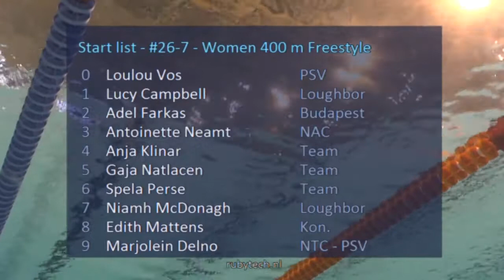#26-6 - Women 400 m Freestyle - Eindhoven Swim Cup 2015 | Zwemmen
Eindhoven Swim Cup 2015 - #26-6 - Women 400 m Freestyle